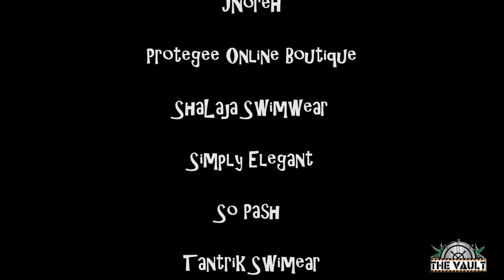The Vault Tv: Inception Fashion Expo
The Vault had the opportunity to be apart of the first annual Inception Fashion Expo hosted by The Rickey Smiley shows own David with the Tea. ShalaJa Swimwear brings out the finest Models, designers and designs coming to a house hold near you...Vintage Nation also comes and wows the crowd with their contagious and feel good vibes . Special shout-out to ShalaJa Swimwear, this was an awesome experience. Enjoy these views and edits from The Vault. Tune into The Vault!